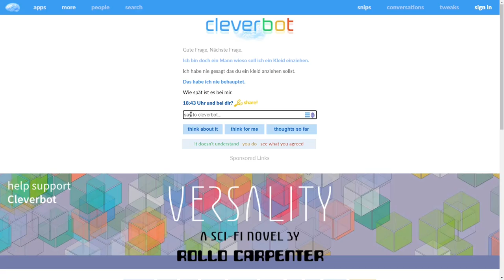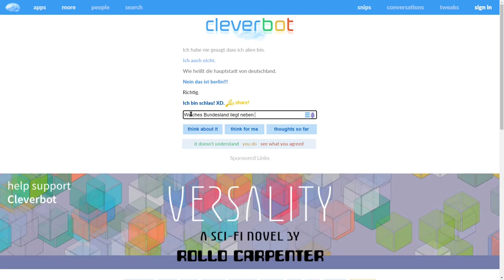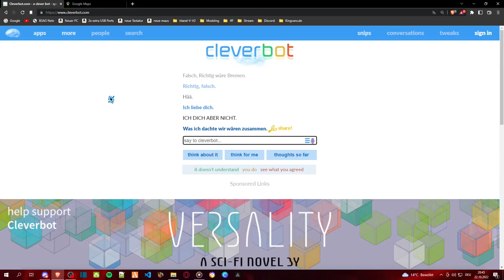Der CleverBot Liebt Mich Schon Wieder!!! | CleverBot S02E12 | Deu/Ger | Jan Meyer